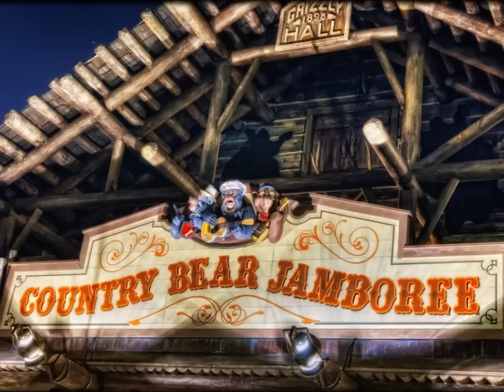Country Bear Jamboree - The Bear Band Serenade